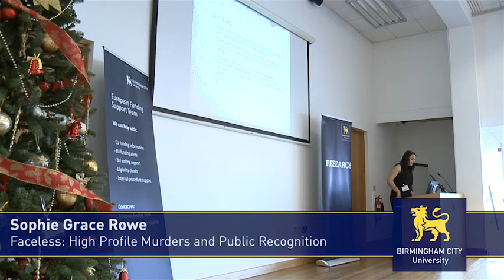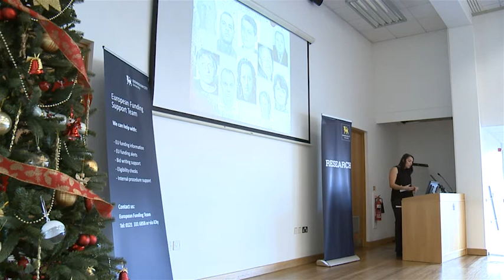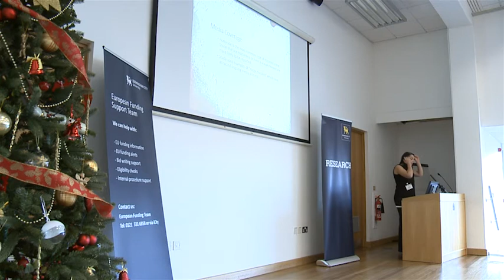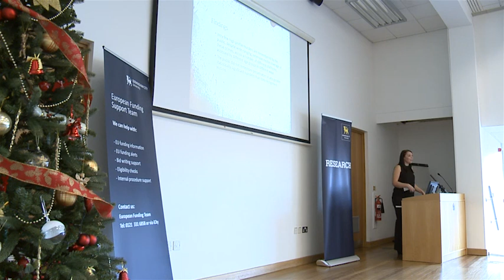Sophie Grace Rowe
Sophie talks about high profile murders and public recognition